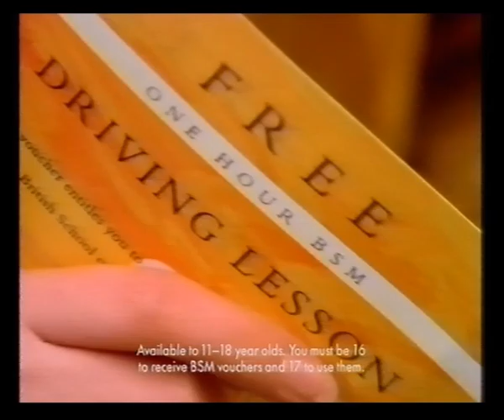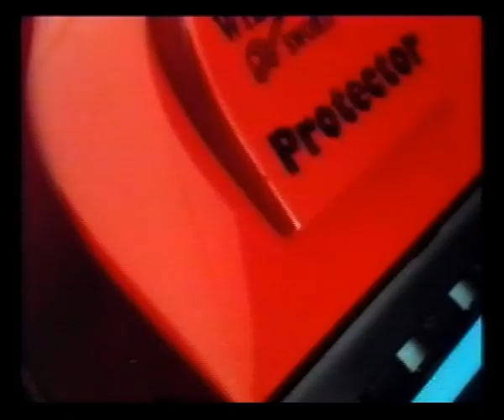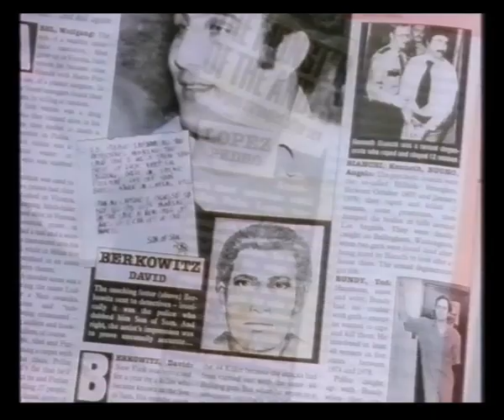HTV Wales | Night Time Continuity | Adverts | Breakfiller | 1993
4th / 5th September 1993

Saturday Night Time menu into First Monday in October

Adverts for:
Domestos
Midland Bank
Jif Micro Liquid
B&Q
Unibond Unifilla
Sugar Free Clorets
Harvester
Wilkinson Sword Protector
Shirley Bassey in concert

Persil Micro
Prudential
Renault Clio
Thomson
CookElectric
News of the World
Peperami Hot

Night Time Breakfiller
Persil Micro
Renault 19